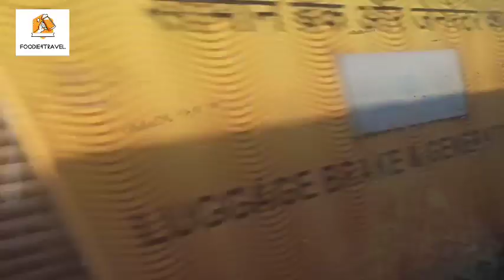Lucknow to New Delhi.... New Tour Vlog #4 A new rout train journey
My New Tour Vlog 4
A Train Journey From Lucknow Charbagh to New Delhi
Via Muradabad
A new Rout train Journey Which is totally diffrent as hope.
14003 Puddichery Express
Malda Town to New Delhi NDLS
My journey stared from Lucknow to New Delhi.
Poora Din barbaad😔
Keep Support and Watch my video